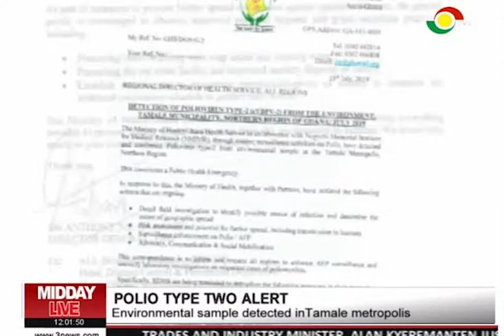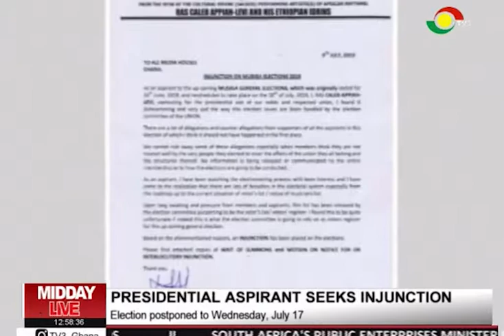MIDDAY LIVE - 11/7/2019